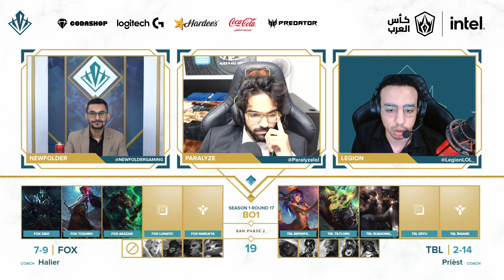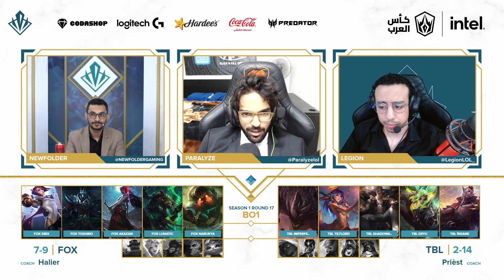IAC 2022 | Prestige S1 | Day 17 | Fox Gaming vs The Black Lotus | RR | كأس العرب 2022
Intel Arabian Cup 2022 - Prestige - Season 1
Round Robin (RR - Best of 1)

Time Stamps:
0:00 Picks
16:00 Game
19:31 First Blood
43:15 Last Fight
44:45 Post game
بطولة كأس العرب للعبة "ليق اوف ليجيندز" المقدمة من اتنتل تستمر لثلاث سنوات جالبة معها الاثارة و المتعة و الحياة للاعبي "ليق اوف ليجيندز| في العالم العربي!
Intels's Arabian Cup returns for a third year bringin a fresh format and fresh faces to the scene, the stakes are as high as ever for the cup with competitions pouring from every corner of the middle east!
تابعوا البث الحي أو ما فاتكم منه على القنوات الرسمية لـ Riot Games العربية: